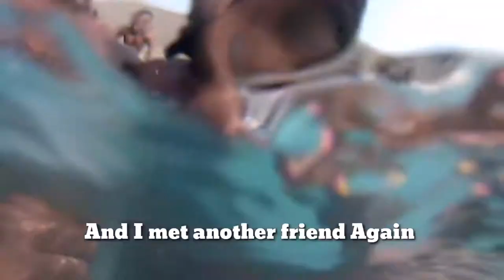I FOUND THE LONGEST POOL IN ACCRA GHANA//TravelVlog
About

Location : Lashibi To Klagon Road
Country: Accra Ghana  🇬🇭

PHYLARWAHN MUSIC AUDIOMACK
Please tap on the link and Get your Favorite tracks in Your Playlist.

Any Account That Uploads This Video is Prohibitive 🚫